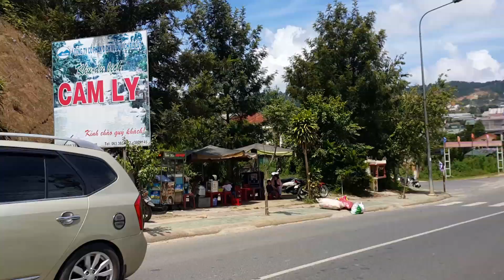Thác Cam Ly,Đà Lạt 9.7.2017(4)